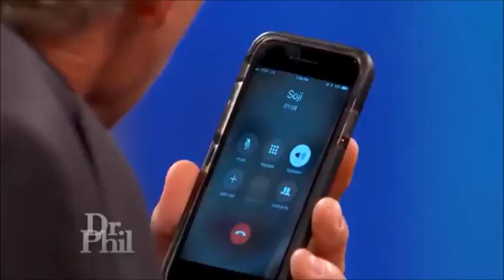Guest on Dr. Phil curses the crap out of someone